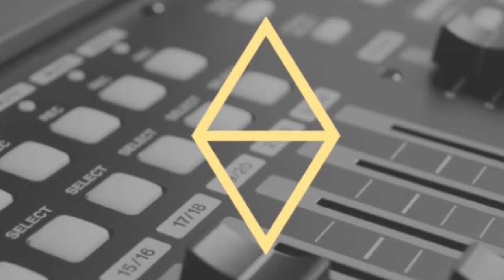DUA - ZACKKNIGHT Official| dua zack knight | zack iamzackknight LatestRingtone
DUA Zack Knight Status | Tu Hi To Jind Meri WhatsApp Status | Dua Status New Status 2020
DUA - ZACK KNIGHT (Official Video) | dua zack knight | zack knight latest ringtone